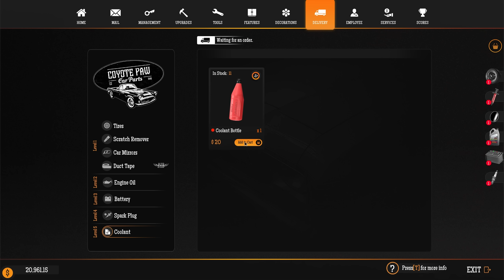Mighty Moving Mechanics | Gas Station Simulator | Ep.23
The main focus in the station today is the mechanic shop and the pumps, we get workers started on fixing cars while we take car of refueling. We get some great results from centralizing our efforts to specific things!